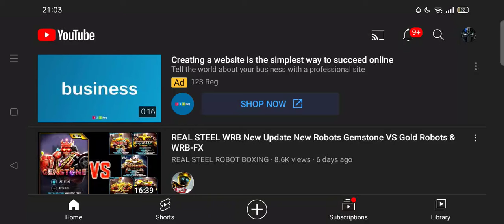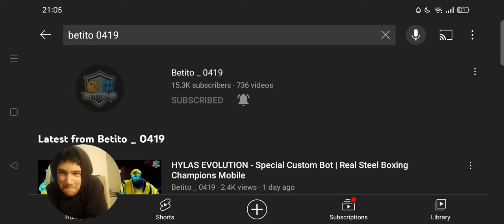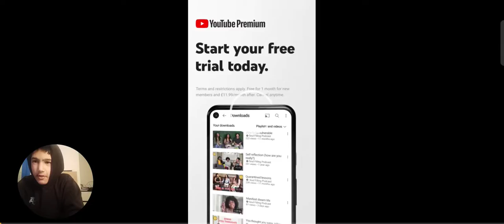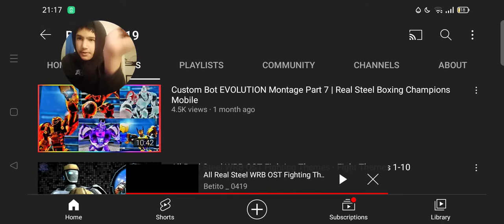Listening to Betito_0419 rswrb ost fighting theme